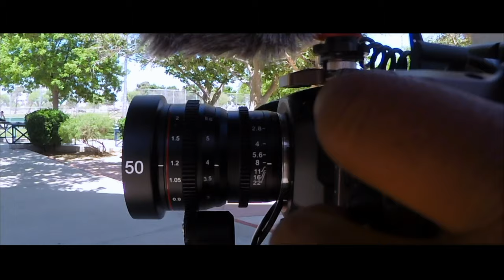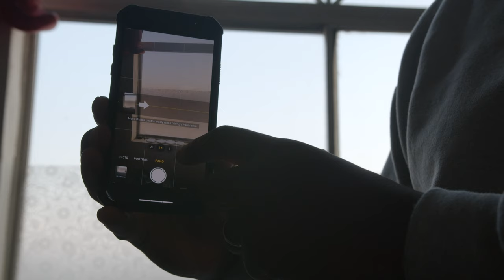HOW TO SHOOT PANORAMA FOR FILM WITH iPHONE 11 PRO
A simple and easy breakdown of how to shoot Panorama with Smartphones